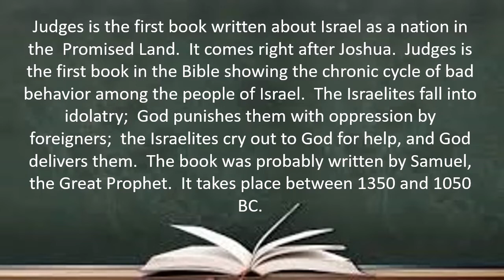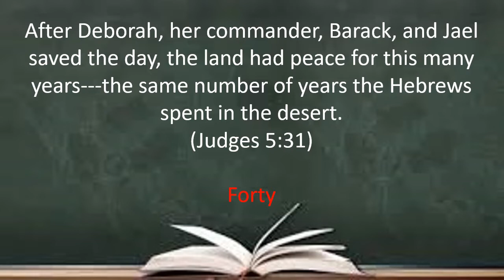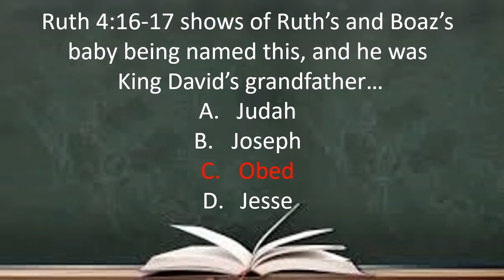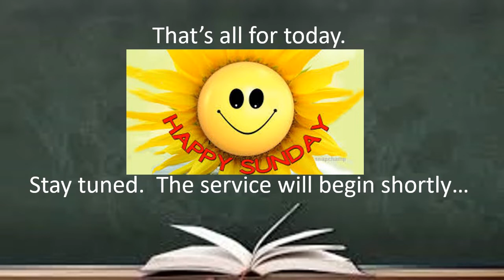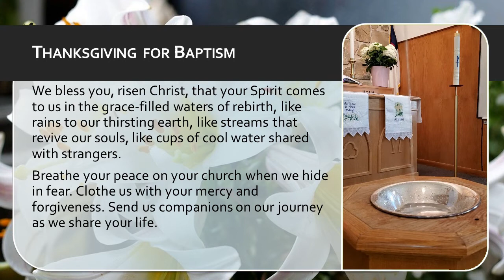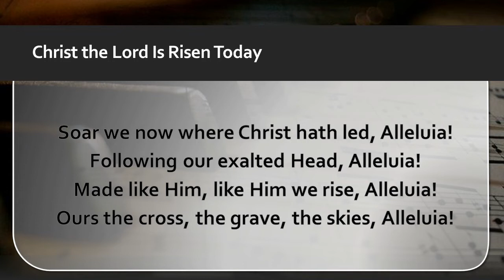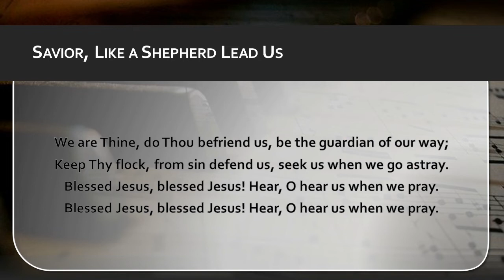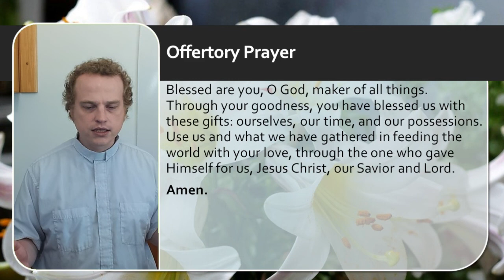2022 05 22 Easter 6